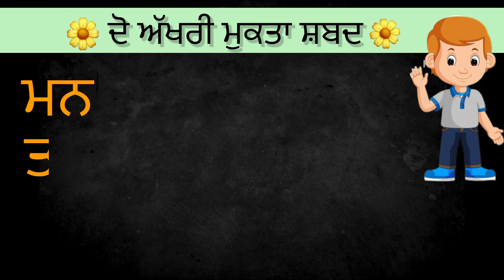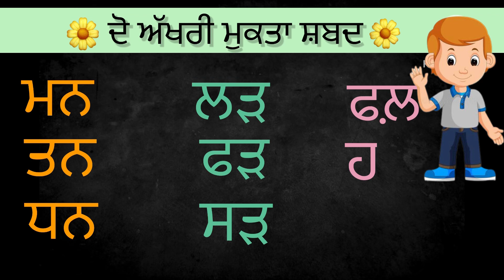ਦੋ ਅੱਖਰੀ ਮੁਕਤਾ ਸ਼ਬਦ | do akhri mukta shabad in punjabi | ਪੰਜਾਬੀ ਸਿੱਖੋ| learn punjabi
ਦੋ ਅੱਖਰੀ ਮੁਕਤਾ ਸ਼ਬਦ | ਮੁਕਤਾ ਸ਼ਬਦ | do akhri mukta shabad in punjabi | ਪੰਜਾਬੀ ਸਿੱਖੋ| learn punjabi @kittu_zworld

ਦੋ ਅੱਖਰੀ ਮੁਕਤਾ ਸ਼ਬਦ
ਮੁਕਤਾ ਸ਼ਬਦ
ਪੰਜਾਬੀ ਸਿੱਖੋ
do akhri mukta shabad
learn punjabi
punjabi
ਮਿਸ਼ਨ ਸਮਰੱਥ
punjabi alphabet
ੳਅੲ